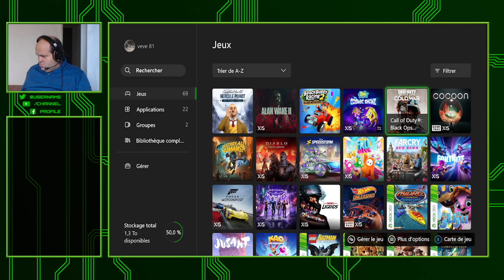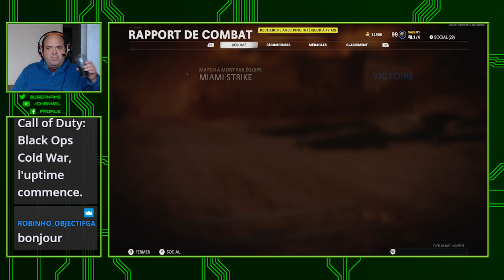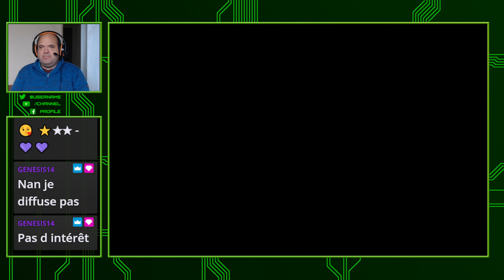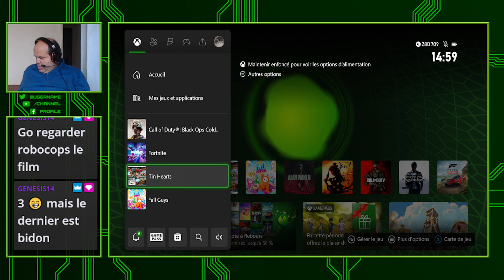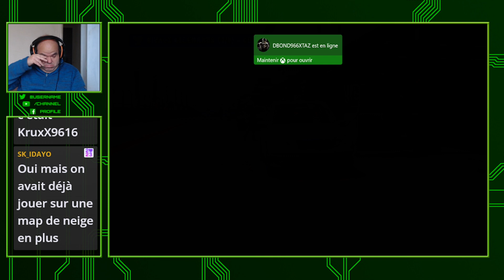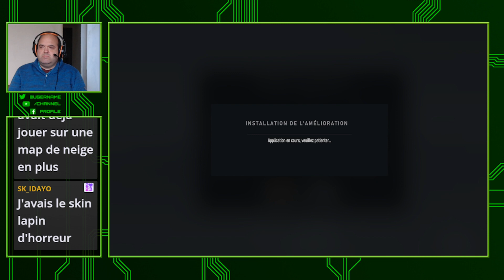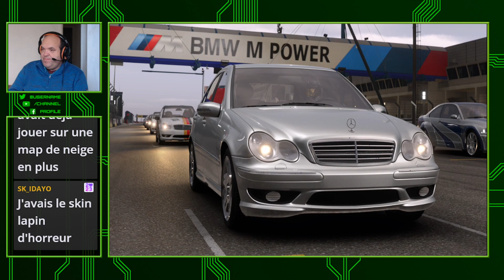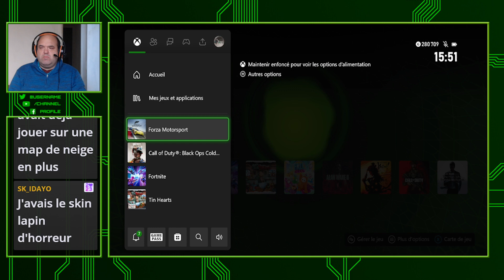🔴 [ X Box Serie S FR ] 🔴 Forza Motorsport